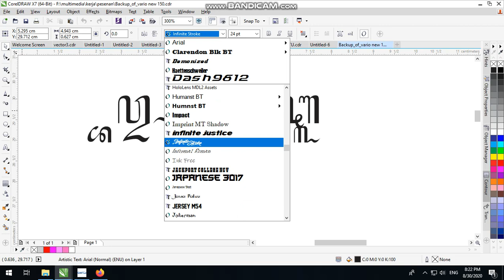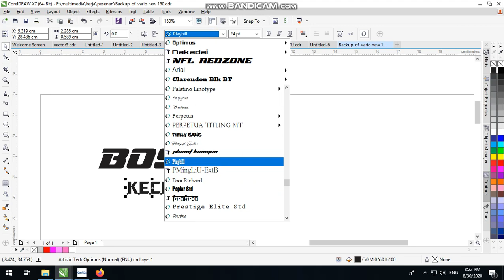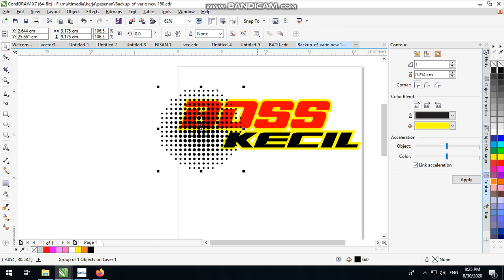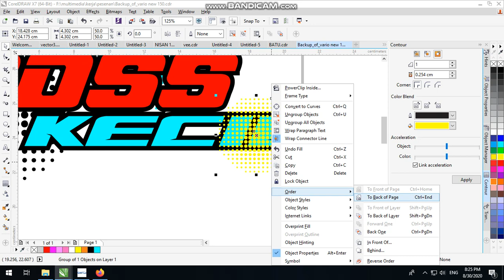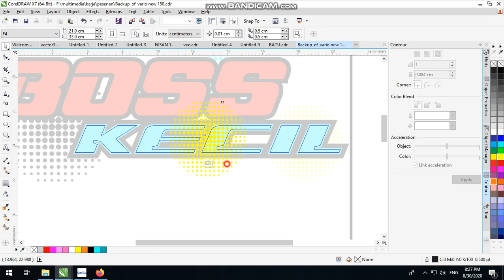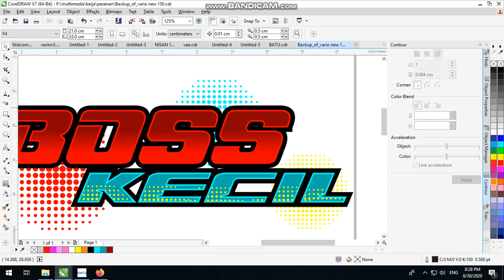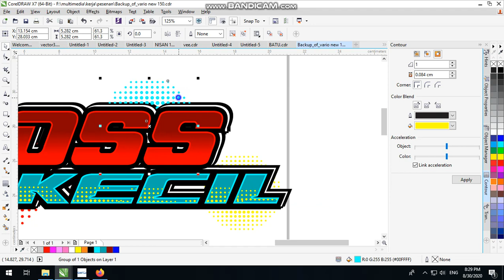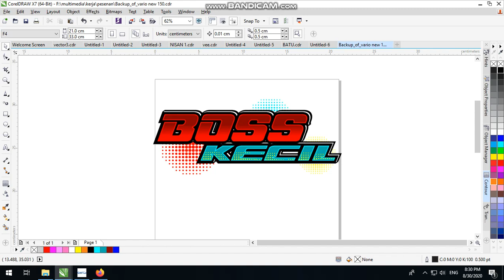DESAIN TULISAN BOS KECIL COREL DRAW